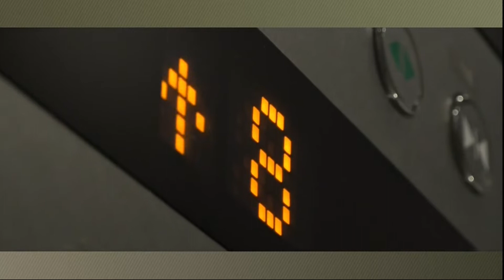日経CNBC「GINZA CROSSING Talk」 Best Selection Part 1【後編３】2022年3月24日（木）放送分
総集編の後編。経済界から日本取締役協会の宮内義彦会長、大手化粧品メーカー初の女性社長ポーラ及川美紀さん、元ネスレ日本社長の高岡浩三さん、文化芸術分野からは書道家の武田双雲さん、雅楽師の東儀秀樹さん、そして難行を成し遂げた大阿闍梨・塩沼亮潤さんなど聞き手・尾河眞樹が感銘を受けた「心に残る言葉」「ビジネスパーソンへのアドバイス」を中心に番組を振り返ります。